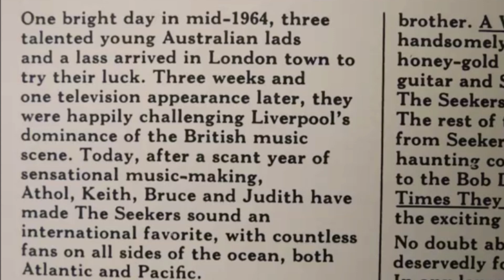The Seekers - "A World of Our Own"